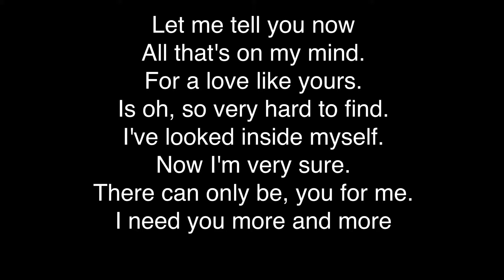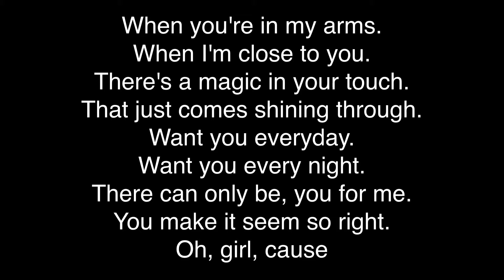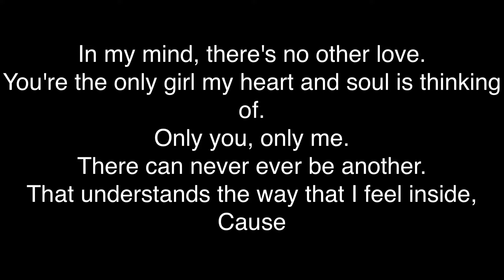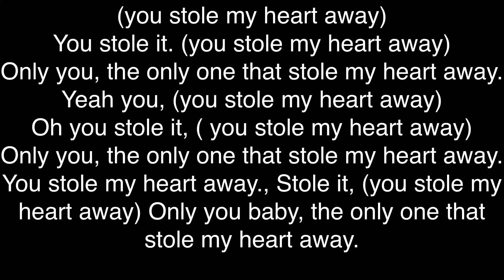Lionel Richie - Only One (Lyrics)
All that's on my mind.
For a love like yours.
Is oh, so very hard to find.
I've looked inside myself.
Now I'm very sure.
There can only be, you for me.

You, turned me inside out and you showed me.
What life was about.
Only you, the only one that stole my heart away.
I wanna do all I can, just to show you.

When I'm close to you.
There's a magic in your touch.
That just comes shining through.
Want you everyday.
Want you every night.
You make it seem so right.
Oh, girl, cause.

In my mind, there's no other love.
You're the only girl my heart and soul is thinking of.
Only you, only me.
There can never ever be another.
That understands the way that I feel inside,
Cause.

Yeah, you, turned me inside out and you showed me

(you stole my heart away)
You stole it. (you stole my heart away)
Yeah you, (you stole my heart away)
Oh you stole it, ( you stole my heart away)
Stole it, (you stole my heart away)
Only you baby, the only one that stole my heart away.